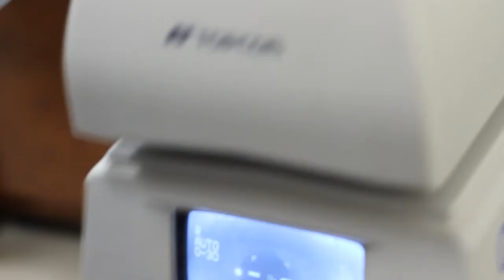لمحات من نور - الموسم الثالث - الحلقة 12